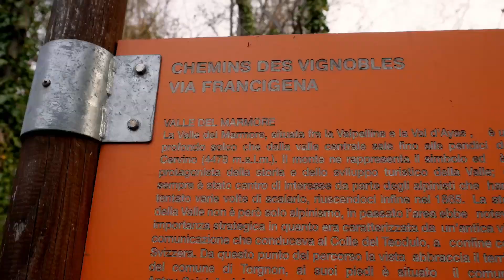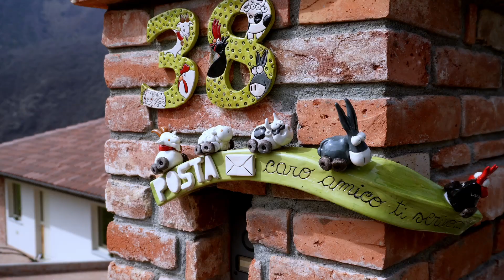Gran Traversone da Chatillon a Verrès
Chatillon - Verrès La tappa più lunga o almeno credo. Per comodità abbiamo lasciato la macchina a Verres e col bus abbiamo raggiunto Chatillon. La tappa si sviluppa attraverso un lungo traverso che raggiunge le località di Saint Vincent, Montjovet e Issogne prima di arrivare a Verrès la meta di questa tappa. Storia, natura, castelli e borgate, i lights motive di questo lungo percorso.

Guida al Cammino Balteo Terre di Mezzo

Ovviamente per te è tutto gratuito ma per me sarebbe un grande aiuto per far crescere questo canale e garantire la creazione di nuovi video che possano ispirarti per le tue escursioni in montagna.

Gilberto

La mia Attrezzatura:
Fotocamera Sony ZV-1
Camera Stabilizzata Dai Pocket 2
Action Cam Dji Osmo Action
Drone Dji Mini 2
Iphone 13 Pro Max
Treppiede Joby Gorillapod action
Treppiede Manfrotto Pixi Evo 2
Microfono Rode Videomicro
Treppiede in carbonio Aoka
Pannello Led RGB Ulanzi
Lampada Led Vl49 Ulanzi
Sistema agganci rapido Ulanzi Claw
Supporti per Zaino GoPro Telesin
Sandisk Extreme SSD 500 GB
Cage Smallrig per Camera Sony